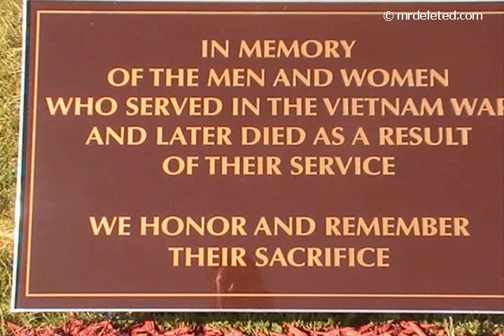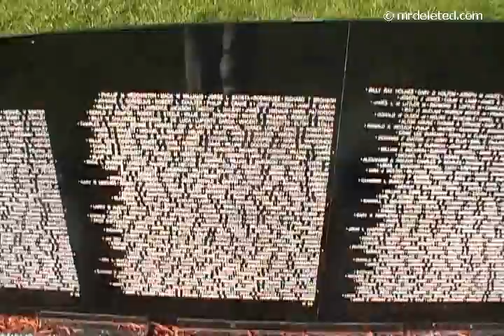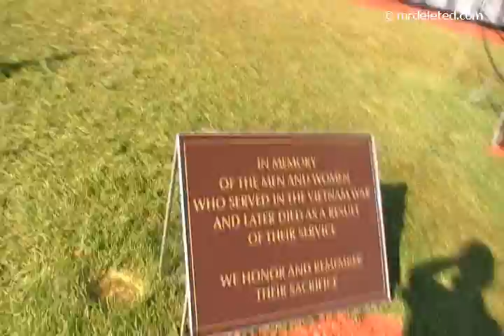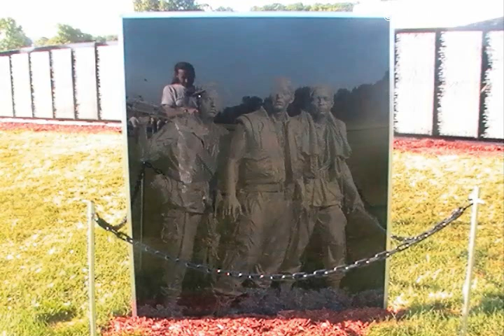Some Gave All - Vietnam Memorial Wall